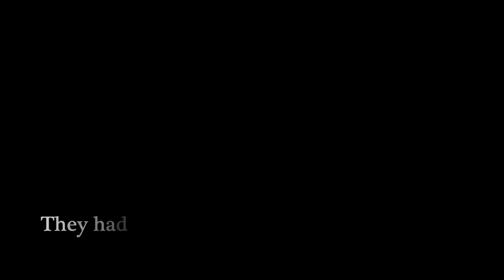Lane Lyceum March 20, 2022 Kay and Clark Taylor Documentary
Worship Cafe, memorial events, and outreach webcasting. Music is licensed through Christian Copyright Solutions. Do not remove